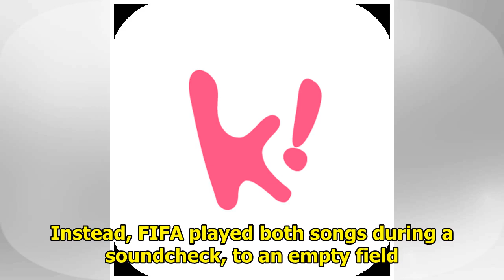K-Pop Fans Celebrate EXO’s and BTS’s FIFA Debuts… Sort Of…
While World Cup fans were celebrating France’s win over Croatia, K-Pop fans were celebrating a victo...